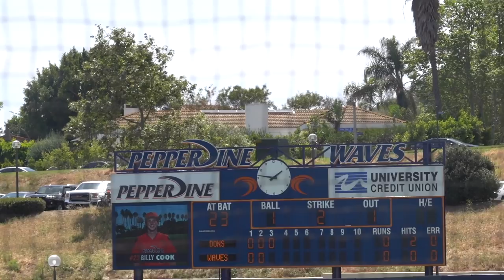Riley Ornido, San Francisco Sophomore RHP (vs Pepperdine)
Parts of Ornido's (6'4" 185 lbs, St Francis High School, Mountain View, CA) start against the Waves in the second game of a three-game WCC series.

Eddy D Field Stadium, Malibu, CA